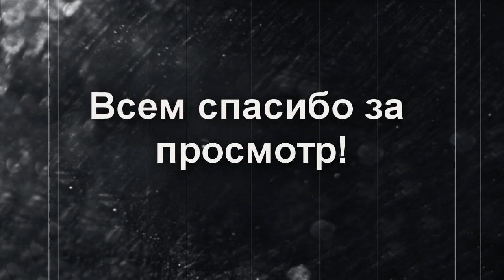Sandbox Games.Выпуск 2 - Saints Row (xbox360)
Выпуск 2.
Для тех кто не знает.Sandbox Games-это моя новая передача об играх "песочницах" о которых вы забыли,или может быть  не знали что такие существуют.
PS. Встречайте,это мой первый обзор записанный мной с XBOX 360.
В конце просто АХ*ЕННАЯ музыка,не поленись до конца досмотреть ;)

ссылки.